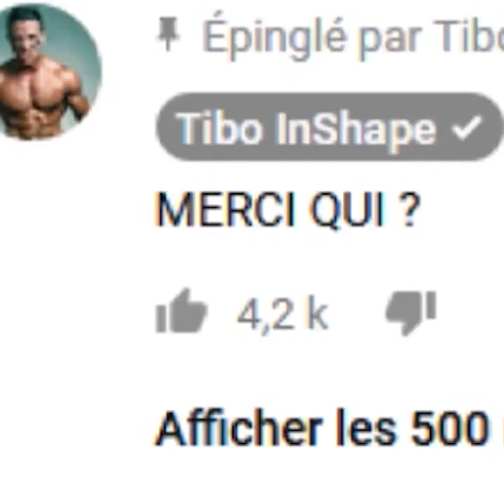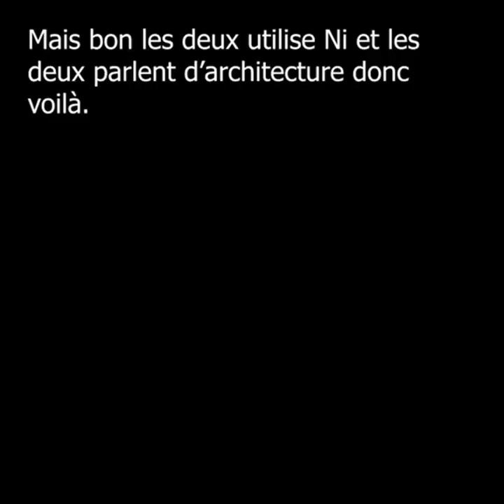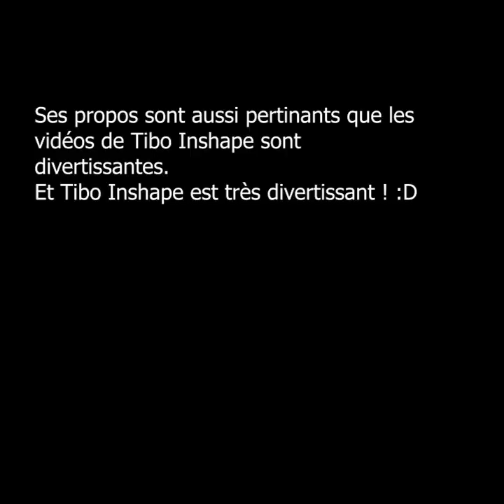MBTI : INxJ vs Tibo InShape. Sexe et petite fille (NT vs SF)